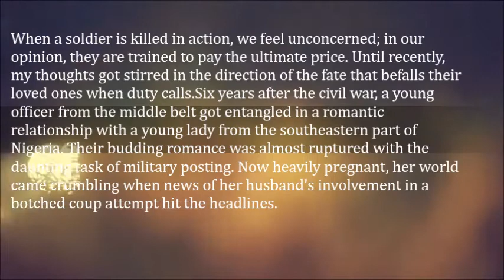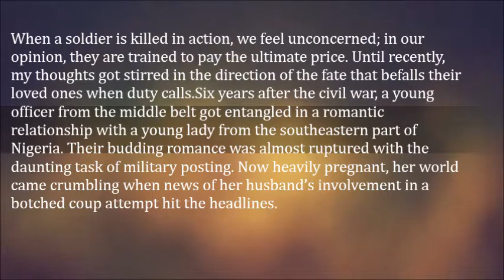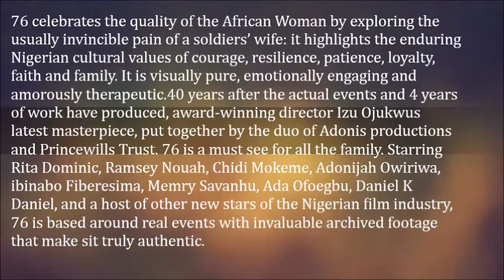Ramsey Nouah And Rita Dominic Break Barriers In New Movie Titled “76”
When a soldier is killed in action, we feel unconcerned; in our opinion, they are trained to pay the ultimate price. Until recently, my thoughts got stirred in the direction of the fate that befalls their loved ones when duty calls.

Six years after the civil war, a young officer from the middle belt got entangled in a romantic relationship with a young lady from the southeastern part of Nigeria. Their budding romance was almost ruptured with the daunting task of military posting. Now heavily pregnant, her world came crumbling when news of her husband’s involvement in a botched coup attempt hit the headlines.

76 celebrates the quality of the African Woman by exploring the usually invincible pain of a soldiers’ wife: it highlights the enduring Nigerian cultural values of courage, resilience, patience, loyalty, faith and family. It is visually pure, emotionally engaging and amorously therapeutic.

40 years after the actual events and 4 years of work have produced, award-winning director Izu Ojukwus latest masterpiece, put together by the duo of Adonis productions and Princewills Trust. 76 is a must see for all the family. Starring Rita Dominic, Ramsey Nouah, Chidi Mokeme, Adonijah Owiriwa, ibinabo Fiberesima, Memry Savanhu, Ada Ofoegbu, Daniel K Daniel, and a host of other new stars of the Nigerian film industry, 76 is based around real events with invaluable archived footage that make sit truly authentic.